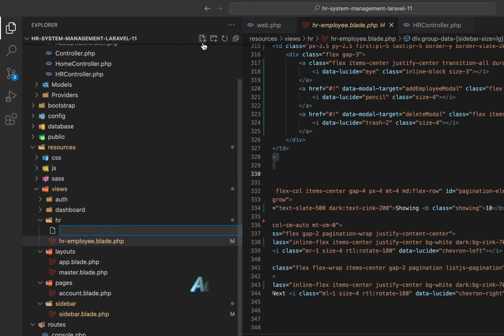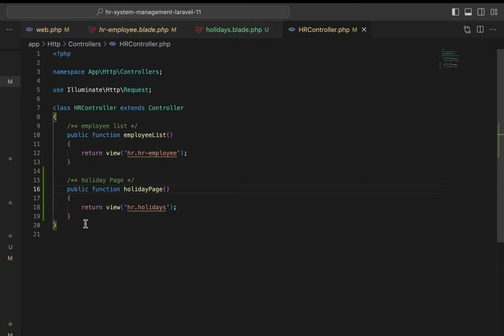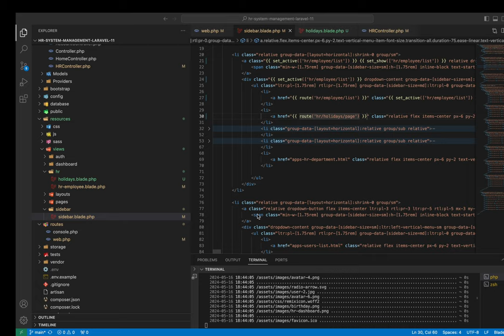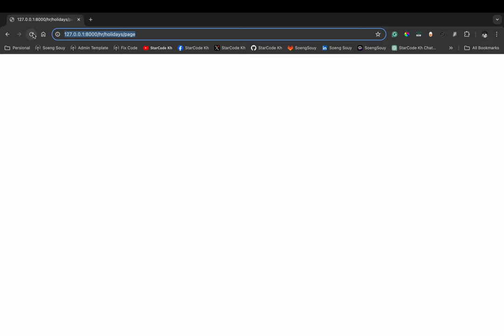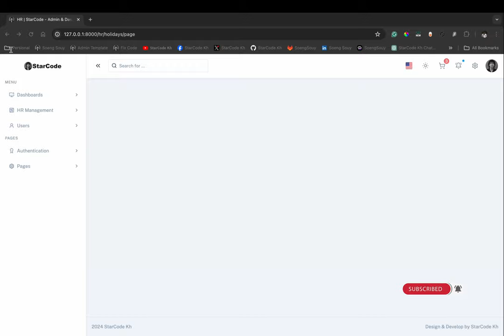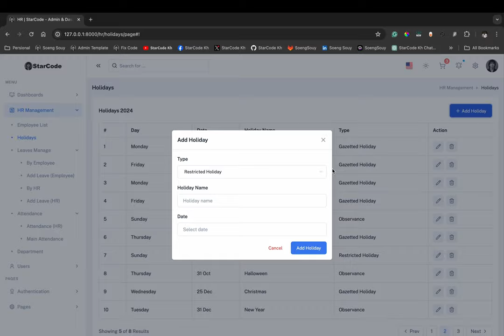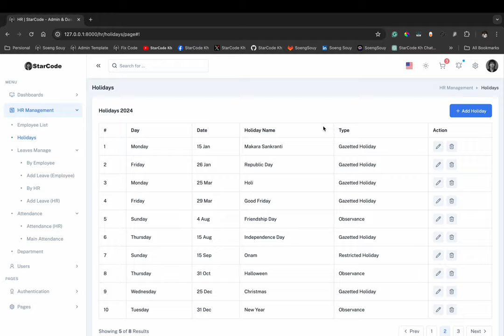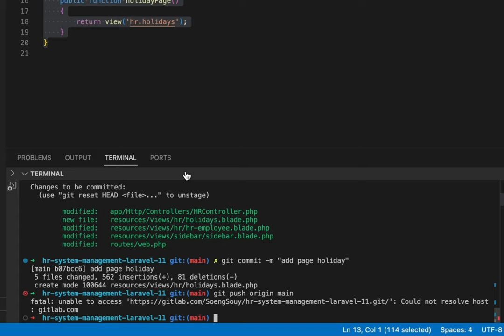Add page holidays in HR System | Laravel 11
▸｜00:00:00｜Intro my cover video
▸｜00:00:20｜Add page holidays
▸｜00:00:26｜Add new view blade
▸｜00:00:40｜Add new route name
▸｜00:01:15｜Add new function in app / Http / Controllers/ HRController.php
▸｜00:02:06｜Add URL in the sidebar menu
▸｜00:02:53｜Add layouts master page
▸｜00:03:28｜Add active in the sidebar menu
▸｜00:04:18｜Add content main page
▸｜00:05:05｜Add content model page
▸｜00:06:20｜Git push
Follow Soeng Souy on:
Enjoying the content?